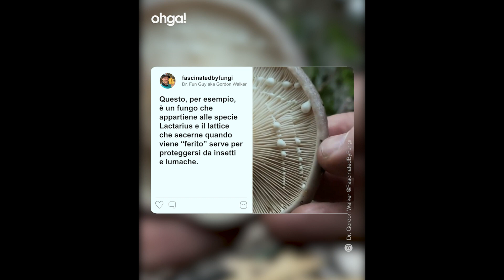Tik Toker condivide sui social l'amore per i funghi: "Necessari per l'equilibrio degli ecosistemi"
Gordon Walker è un biologo appassionato di funghi dalla tenera età di 5 anni. Ammira i colori sgargianti, le forme strane e addirittura la loro consistenza, ma soprattutto è affascinato dal ruolo che svolgono in natura. Oggi, attraverso i suoi video, aiuta i suoi follower a capire la loro importanza per l’ecosistema.